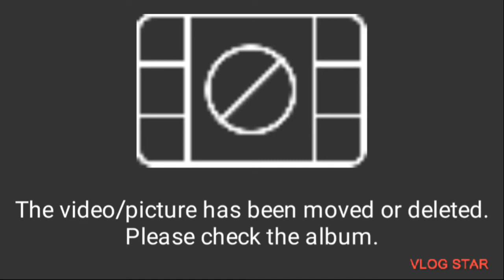Sambut Besan dari Depok@BUDIHARTONOCIJANTUNG1